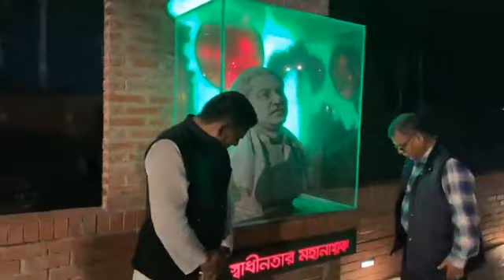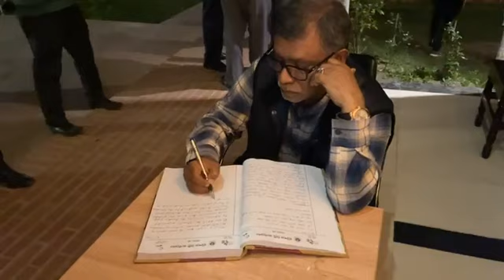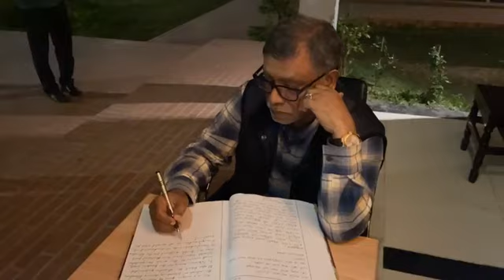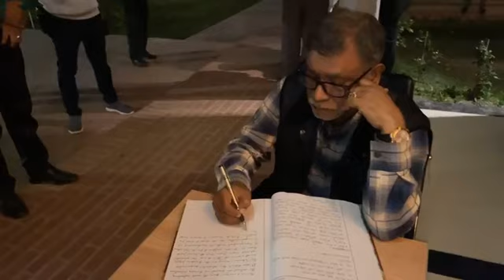মাননীয় স্বাস্থ্যমন্ত্রী এমপি'র সাথে মুক্তিযুদ্ধের স্মৃতি বিজড়িত টর্চার সেল ও বধ্যভূমি পরিদর্শন।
মাননীয় স্বাস্থ্যমন্ত্রী জনাব জাহিদ মালেক এমপি'র সাথে মুক্তিযুদ্ধের স্মৃতি বিজড়িত টর্চার সেল ও বধ্যভূমি পরিদর্শন।

মুক্তি যুদ্ধাদে ৫ টা থিম বানানো হচ্ছে। Serniabat Sadiq Abdullah. Barishal vlogs.